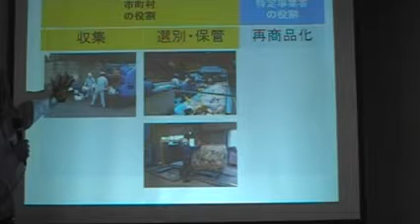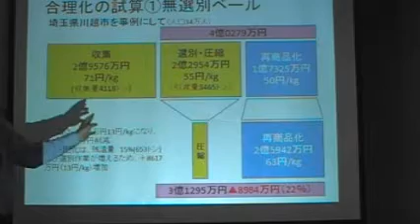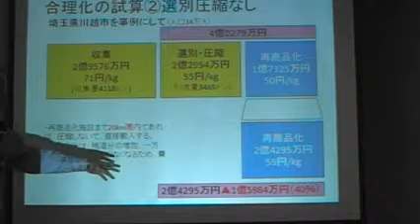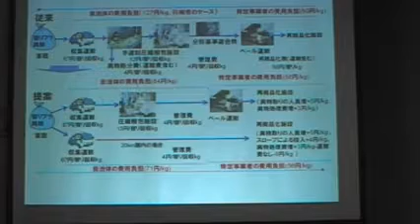中村秀次 3Ｒ全国ネット 二重選別解消による合理化試算20141206 3Ｒ全国ﾈｯﾄ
●12月6日(土)プラスチックリサイクルのあり方学習講演会　東京
【日　時】2014年12月6日(土)13:00～17:00
【会　場】平河町KDビル3階（千代田区平河町2-16-9）永田町駅4番出口歩2分
【第1部】 　学習会　・講師　　倉阪秀史（千葉大学教授）　本田大作（㈱レノバ取締役）、
山川肇（京都府立大学准教授）、ごみ発電事業者（依頼中　・ゲスト　関連省庁（依頼中）
【第2部】　報告会　　・基準費用調査報告　・千葉大学マイボトルモデル事業報告
【主　催】　容器包装の３Ｒを進める全国ネットワーク　　【資料代】　500円